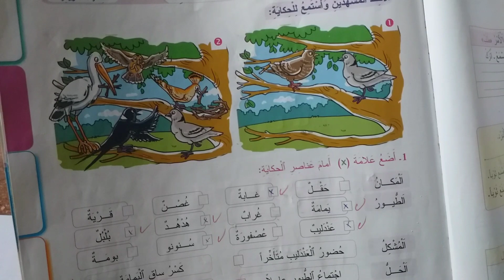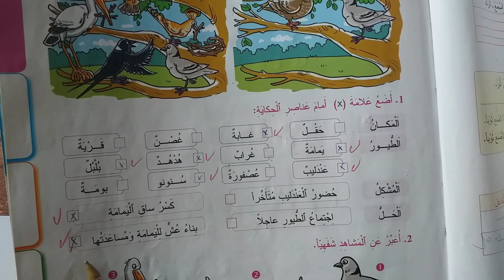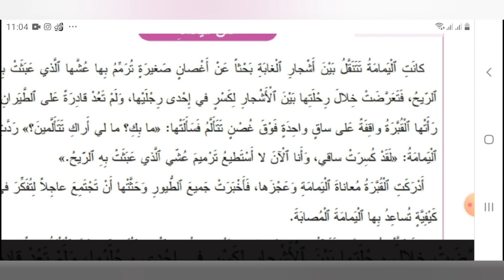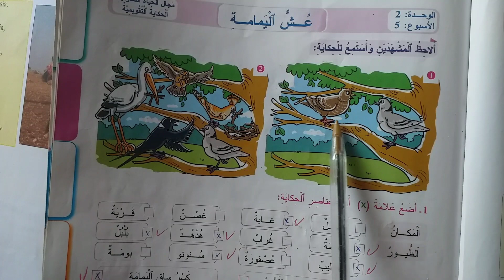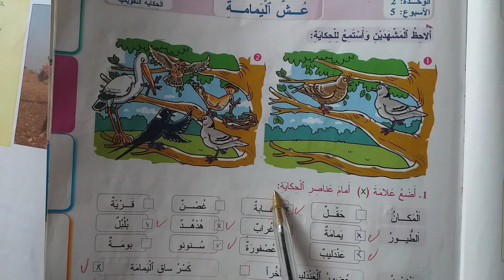حكاية عش اليمامة للأطفال حكاية مسموعة و مكتوبة المستوى الثالث ابتدائي المفيد في اللغة العربية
عش اليمامة حكاية لمستوى الثالث ابتدائي
حكاية عش اليمامة للأطفال/حكاية مسموعة و مكتوبة/ المستوى الثالث ابتدائي